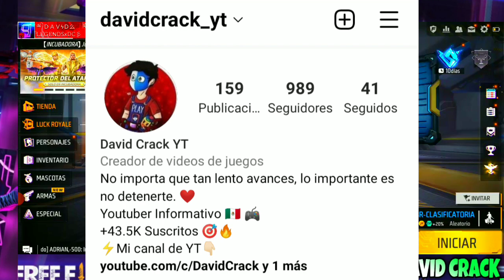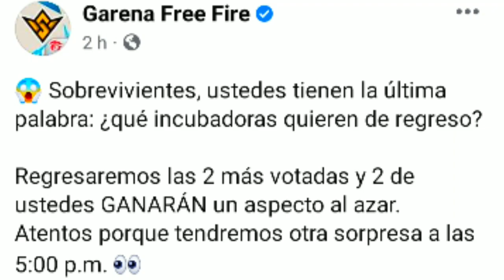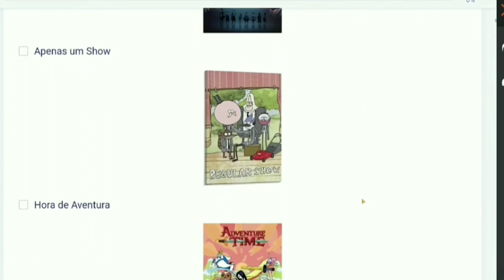🔴OFICIAL!!! REGRESA INCUBADORA SAFARI DE CARTÓN! MESSI X FREE FIRE! SKIN EVO FFWS EXPERTO EN DARDOS